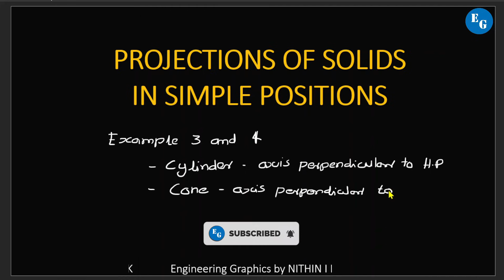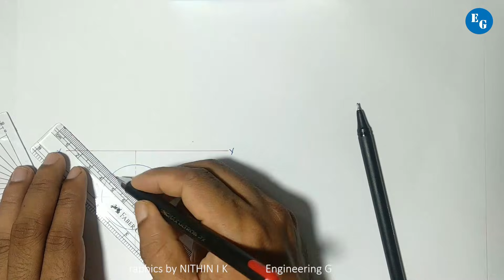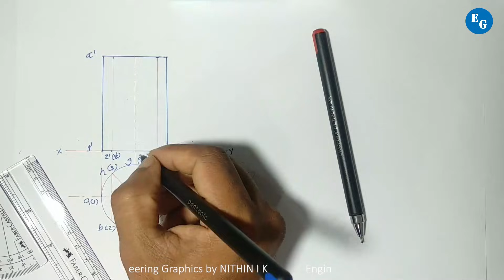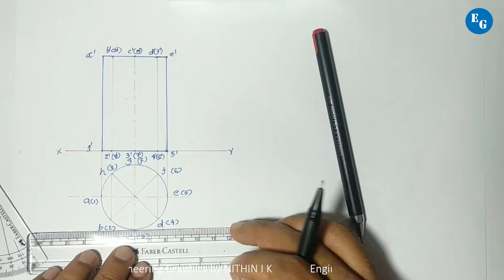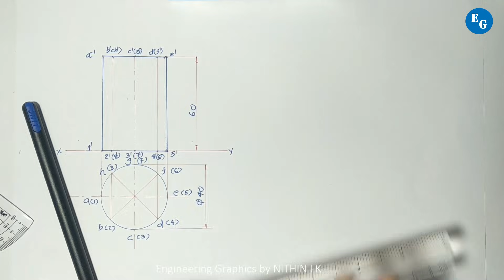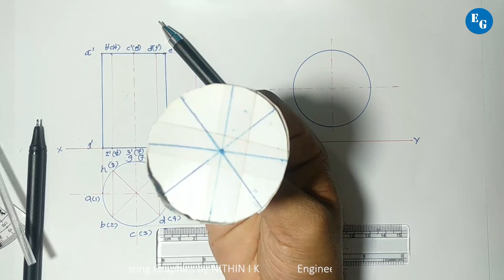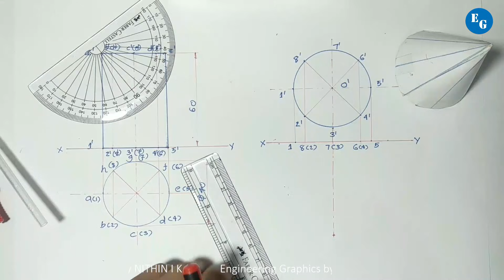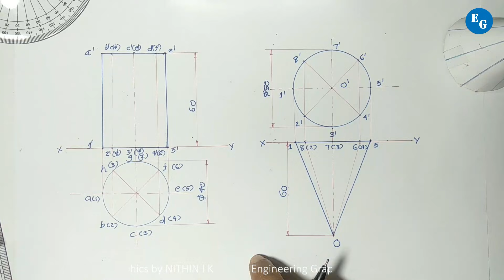𝐄𝐱𝐚𝐦𝐩𝐥𝐞 𝟑 & 𝟒| 𝐒𝐢𝐦𝐩𝐥𝐞 𝐩𝐨𝐬𝐢𝐭𝐢𝐨𝐧𝐬|𝐏𝐫𝐨𝐣𝐞𝐜𝐭𝐢𝐨𝐧𝐬 𝐨𝐟 𝐒𝐨𝐥𝐢𝐝𝐬|𝐊𝐓𝐔 𝐄𝐧𝐠𝐢𝐧𝐞𝐞𝐫𝐢𝐧𝐠 𝐆𝐫𝐚𝐩𝐡𝐢𝐜𝐬 𝟐𝟎𝟐𝟒,𝟐𝟎𝟏𝟗&𝟐𝟎𝟏𝟓 𝐒𝐜𝐡𝐞𝐦𝐞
𝗖𝗼𝗻𝘁𝗶𝗻𝘂𝗲 𝗹𝗲𝗮𝗿𝗻𝗶𝗻𝗴 𝗵𝗼𝘄 𝘁𝗼 𝗱𝗿𝗮𝘄 𝗽𝗿𝗼𝗷𝗲𝗰𝘁𝗶𝗼𝗻𝘀 𝗼𝗳 𝘀𝗼𝗹𝗶𝗱𝘀 𝗶𝗻 𝘀𝗶𝗺𝗽𝗹𝗲 𝗽𝗼𝘀𝗶𝘁𝗶𝗼𝗻𝘀!

𝑴𝒂𝒌𝒆 𝒔𝒖𝒓𝒆 𝒕𝒐 𝒘𝒂𝒕𝒄𝒉 𝒐𝒖𝒓 𝒑𝒓𝒆𝒗𝒊𝒐𝒖𝒔 𝒗𝒊𝒅𝒆𝒐 𝒇𝒐𝒓 𝒆𝒙𝒂𝒎𝒑𝒍𝒆𝒔 1 & 2. 𝑰𝒏 𝒕𝒉𝒊𝒔 𝒗𝒊𝒅𝒆𝒐, 𝒘𝒆'𝒍𝒍 𝒄𝒐𝒗𝒆𝒓:

- Example 3: Cylinder resting on its base on the Horizontal Plane (HP)
- Example 4: Cylinder resting on its base on the Vertical Plane (VP)

Watch and understand how to draw projections of solids in simple positions with these additional examples.

𝙀𝙭𝙖𝙢𝙥𝙡𝙚 3. 𝘼 𝙘𝙮𝙡𝙞𝙣𝙙𝙚𝙧 𝙤𝙛 𝙗𝙖𝙨𝙚 𝙘𝙞𝙧𝙘𝙡𝙚 𝙙𝙞𝙖𝙢𝙚𝙩𝙚𝙧 40 𝙢𝙢 𝙖𝙣𝙙 𝙝𝙚𝙞𝙜𝙝𝙩 60 𝙢𝙢 𝙞𝙨 𝙧𝙚𝙨𝙩𝙞𝙣𝙜 𝙤𝙣 𝙃𝙋 𝙬𝙞𝙩𝙝 𝙞𝙩𝙨 𝙗𝙖𝙨𝙚. 𝘿𝙧𝙖𝙬 𝙩𝙝𝙚 𝙥𝙡𝙖𝙣 𝙖𝙣𝙙 𝙚𝙡𝙚𝙫𝙖𝙩𝙞𝙤𝙣.

𝙀𝙭𝙖𝙢𝙥𝙡𝙚 4. 𝘼 𝙘𝙤𝙣𝙚 𝙞𝙨 𝙥𝙡𝙖𝙘𝙚𝙙 𝙞𝙣 𝙨𝙪𝙘𝙝 𝙖 𝙬𝙖𝙮 𝙩𝙝𝙖𝙩 𝙞𝙩𝙨 𝙗𝙖𝙨𝙚 𝙞𝙨 𝙩𝙤𝙪𝙘𝙝𝙞𝙣𝙜 𝙩𝙝𝙚 𝙑𝙋. 𝘿𝙧𝙖𝙬 𝙩𝙝𝙚 𝙥𝙧𝙤𝙟𝙚𝙘𝙩𝙞𝙤𝙣𝙨 𝙤𝙛 𝙩𝙝𝙞𝙨 𝙘𝙤𝙣𝙚 𝙤𝙛 𝙙𝙞𝙖𝙢𝙚𝙩𝙚𝙧 50 𝙢𝙢 𝙖𝙣𝙙 𝙝𝙚𝙞𝙜𝙝𝙩 60 𝙢𝙢.

00:00 Introduction
00:37 Example 3
06:06 Example 4
11:05 Conclusion

Playlists link